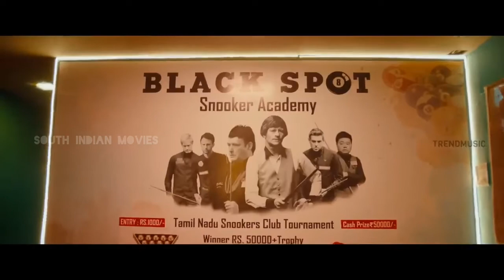South Indian New Love Story Movies Hindi Dubbed | South Love Romantic Movies Hindi